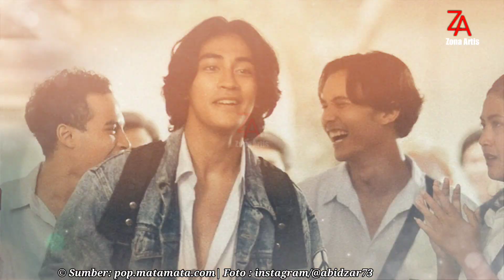Fakta Fakta Abidzar Al Ghifari | Kebiasaan Tak Pernah Senyum Lebar